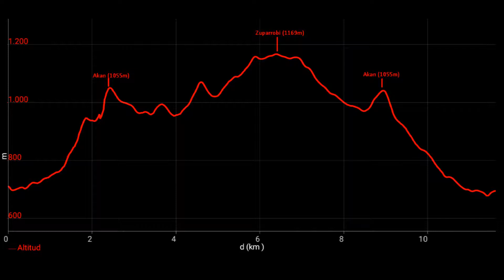Akan y Zuparrobi desde el Alto de Usategieta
Esquí de Travesía en Akan y Zuparrobi, ascensión y descenso.